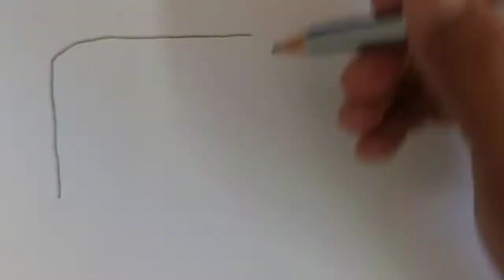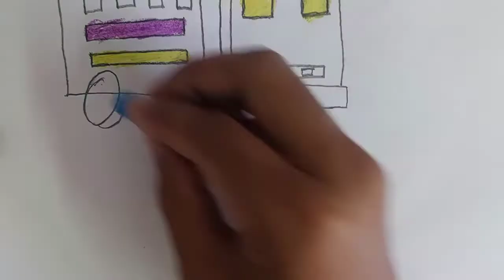How to draw school bus easy | Learn Colors with Bus Paint | how to draw a bus for kids |Easy Drawing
Hello parents and children’s!
Today I am draw school bus easy step by step on paper for kids .in this video you  learn colors with bus paint step by step.